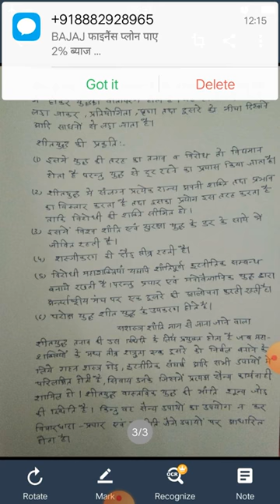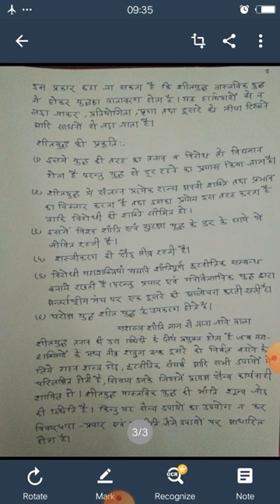शीत युद्ध अर्थ परिभाषा एवं प्रकृति by VD Parashar